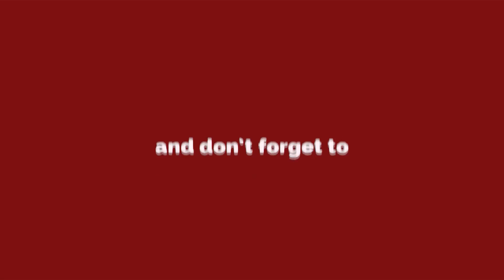आप पार्टी में शामिल होने का सिलसिला हुआ शुरु, देखिए पार्टी में कितने लोग हुए शामिल Delhi Darpan TV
आप पार्टी में शामिल होने का सिलसिला हुआ शुरु, देखिए पार्टी में कितने लोग हुए शामिल